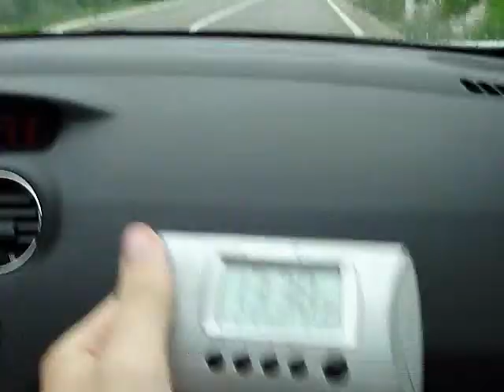.:(20)10_AVG_14 ~ Novi_VINODOLSKI:.